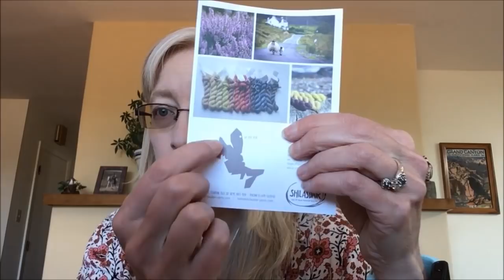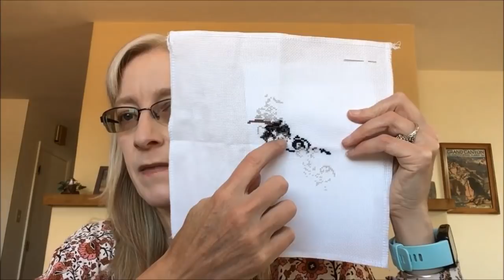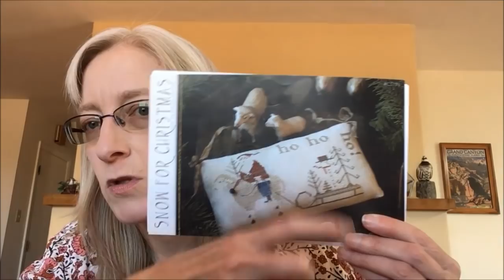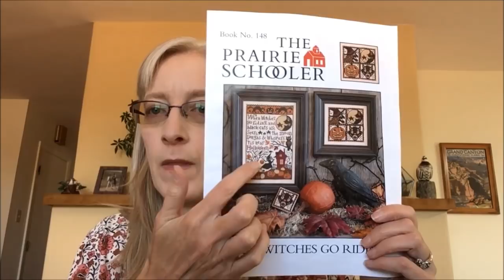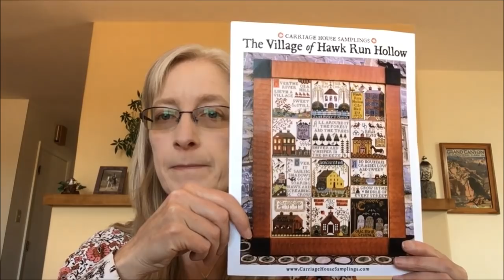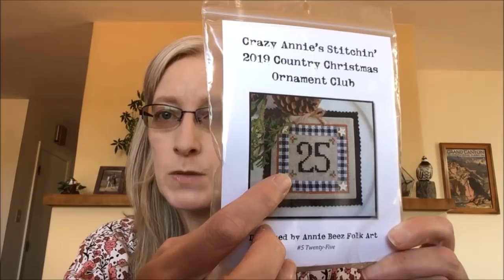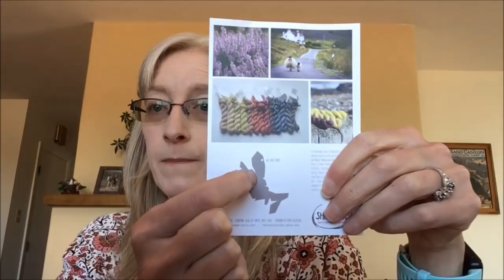Fiber, Floss and Fiction Podcast May 27, 2019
In this episode, I talk about:
KNITTING (0:45)

A Homespun House - Bakken sockweight yarn in The Potions Master colorway

SPINNING (10:05):
Cormo wool singles

BOOKS (10:28):

1066: The Hidden History of the Bayeaux Tapestry by Andrew Bridgeford

CROSS STITCH (30:20)
Ice Skate Ornament from the Annie Beez 2019 ornament club

Snow for Christmas by Brenda Gervais

12 Days - artwork by Jim Shore, charted by Design Werks

When Witches Go Riding by The Prairie Schooler

The Star Gazer by Mirabilia

Village of Hawk Run Hollow by Carriage House Samplings

TRAVEL/SCOTLAND TRIP (1:00:02)